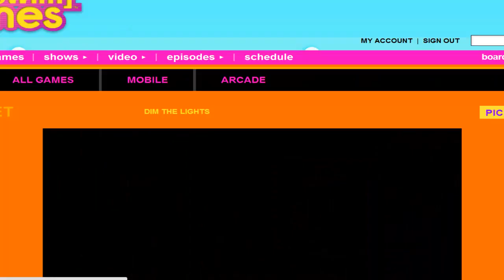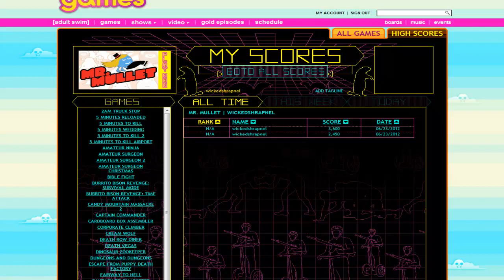Mr Mullet - Adult Swim Game